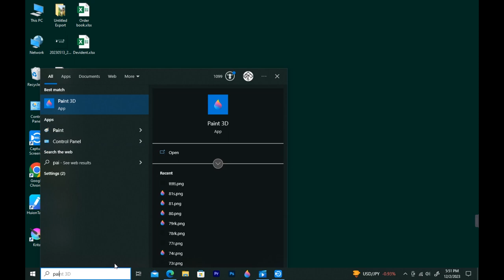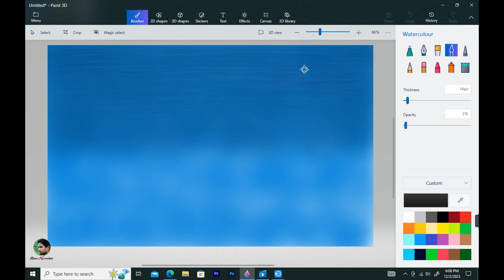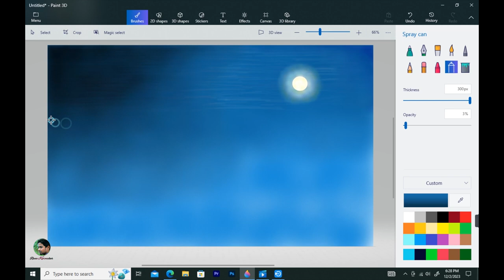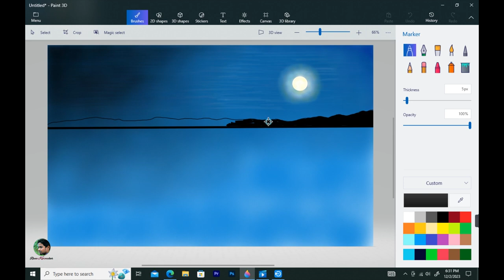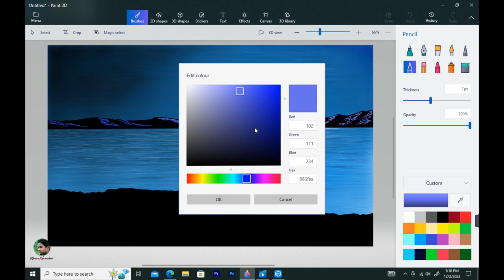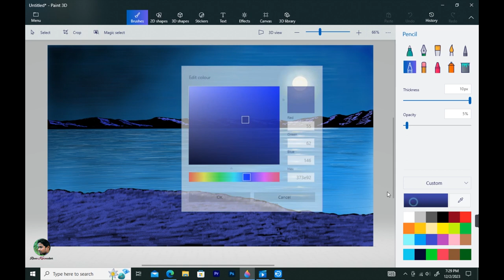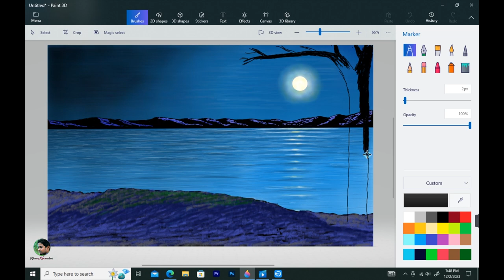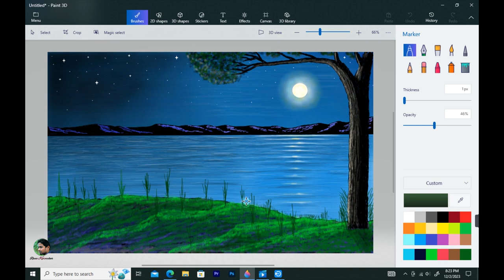How to Draw in Computer || Drawing in paint 3D || Scenery drawing || Village Night Landscape